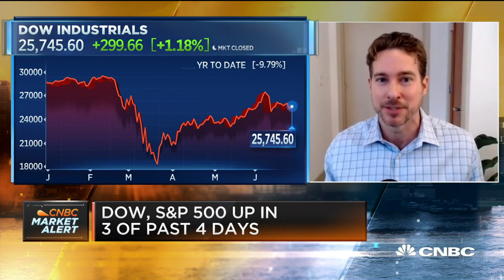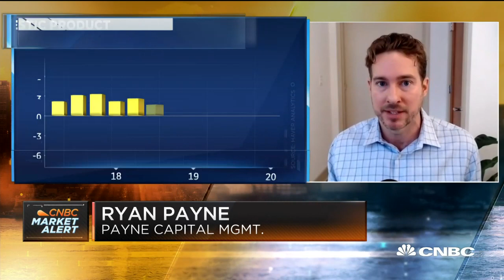Ryan Payne appears on CNBC 6/25